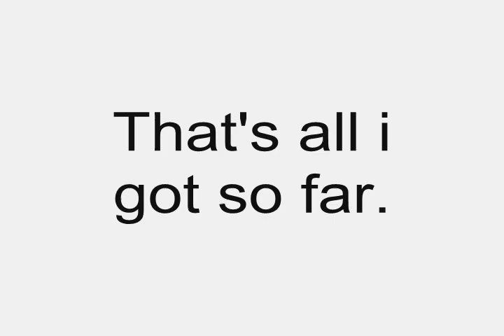Alt. Quirk Preview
I was bored. olol